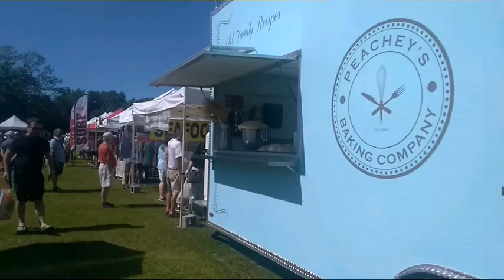Farmers Market fun